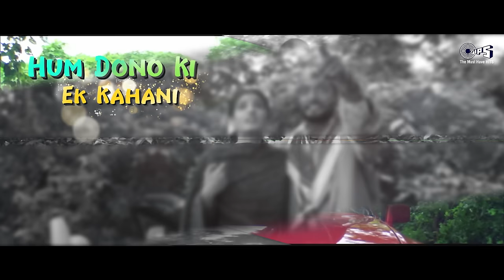Tera Gham Mera Gham - Lyrical | Ghulam-E-Musthafa |Nana Patekar, Raveena Tandon |Hariharan|Love Song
Dive into the emotional depth of love with the lyrical rendition of 'Tera Gham Mera Gham' from the movie 'Ghulam-E-Musthafa.' The soulful voices of Hariharan bring to life the poignant lyrics that echo the complexities of love.

Song Details :
Song Name : Tera Gham Mera Gham
Singers: Sabri Brothers
Lyrics: Anand Bakshi

Movie Details :
Cast :Nana Patekar, Raveena Tandon, Aruna Irani, Paresh Rawal
Producer : P. G. Shreekkanth
Director: Parto Ghosh

Lyrics:
Tera Gham Mera Gham Ek Jaisa Sanam
Hum Dono Ki Ek Kahani
Aaja Lag Ja Gale Dil Jaani

Main Achi Buri Jaisi Bhi Hoon
Tu Acha Bura Jaisa Bhi Hain

Main Teri Hoon Kaisi Bhi Hoon
Tu Mera Hain Kaisa Bhi Hain

Toote Hue Dil Ki Kashti Ko
Toofan Mein Kinara Mil Jaye

Tu Tham Le Mera Haath Agar
Dono Ko Sahara Mil Jaye